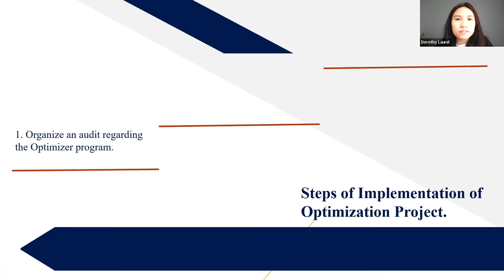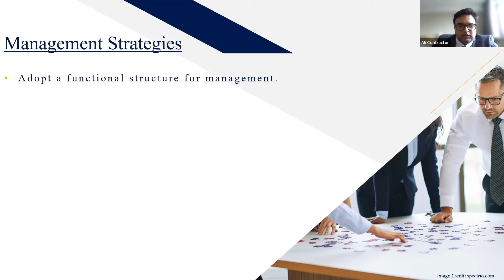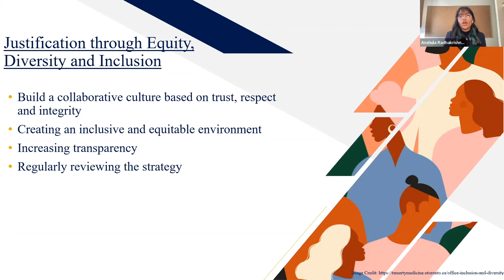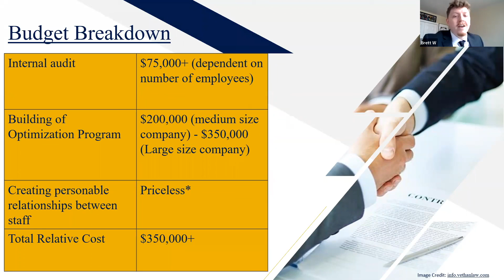2022 Canada Comeback Challenge: Second Place Team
Check out this team of students, This Point 4ward, who placed second out of 21 teams for our 2022 Canada Comeback Challenge!

Fit for Business (FFB) hosted their second annual first-year exclusive case competition at the Ted Rogers School of Management in collaboration with the Business + Higher Education Roundtable (BHER) called the Canada Comeback Challenge (C3). Students learned how to conduct research, identify solutions, and present recommendations while working in teams. They were given the task of putting together a pitch deck and presenting to a panel of judges. Our students' capacity to stand out in the market is enhanced by these work-integrated learning experiences.

Congratulations to our winning team of Ted Rogers School students who placed second: Ali Contractor, Dorothy Jean Laurel, Anshula Radhakrishna and Brett Woodcock.

Transforming the student experience with FFB, students are empowered with a community and a path to achieve academic, career and personal success. Enabling engagement outside the classroom creates more collaborative, resilient and innovative students that are better equipped for the business world.

Questions?